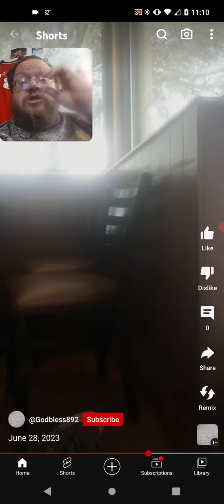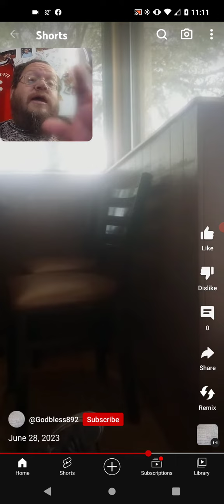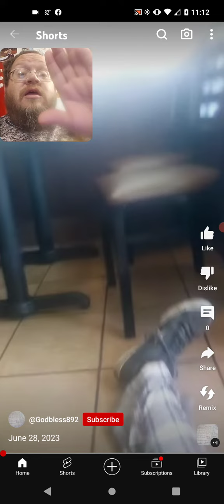Telling 🤡 Tommy Bryan About My Day